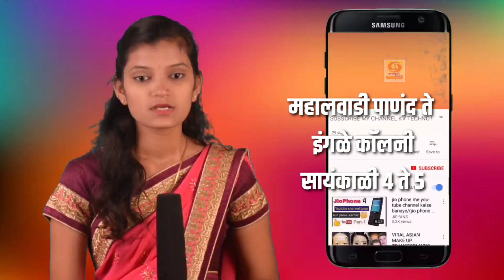गारगोटी नागरिकांनी श्री मूर्ती दान करा.ग्राम पंचायतीचे जाहीर आवाहन.